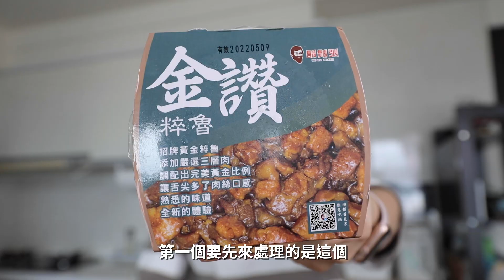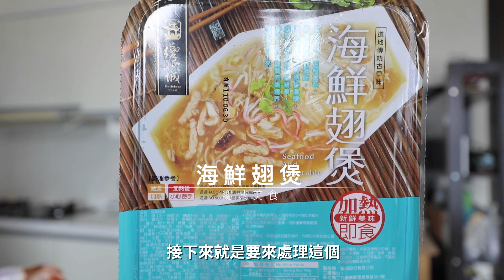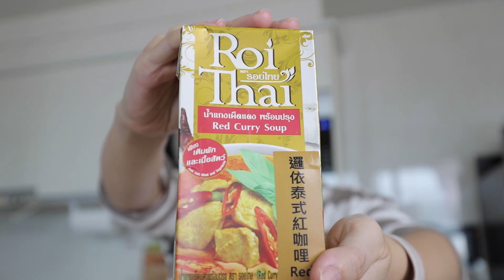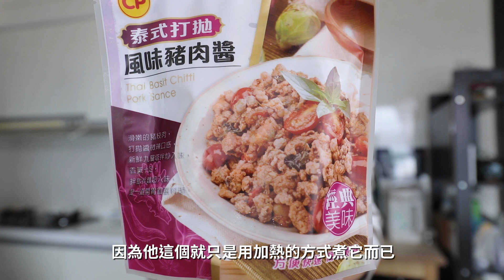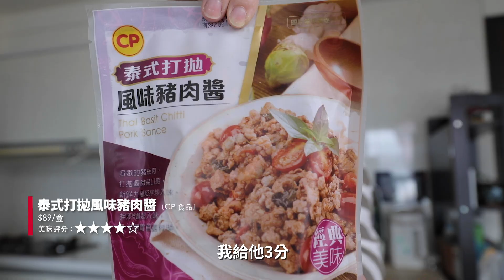煮婦又不煮了! 全聯即食商品爭霸戰PART2！泰式紅咖哩，鬍鬚張滷肉飯，水煮打拋豬，古早味滷排骨!【E家愛吃愛旅遊】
最近自主居家防疫，豆媽天天在家三餐已經煮到山窮水盡，不知道該煮什麼了！自上一集收到大家熱烈的好評，所以我們馬上加碼再做一集！
希望媽媽們可以放下鍋具，抬高腳好好的休息一下！